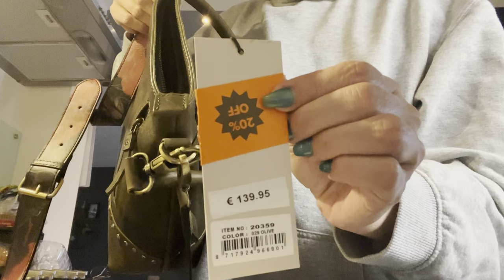Inge komt op bezoek! | ups en down 602